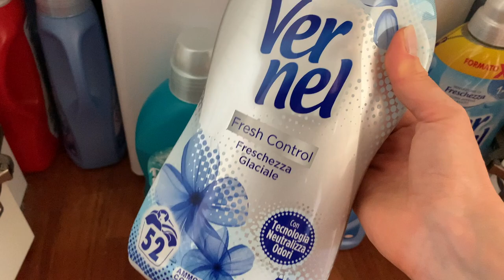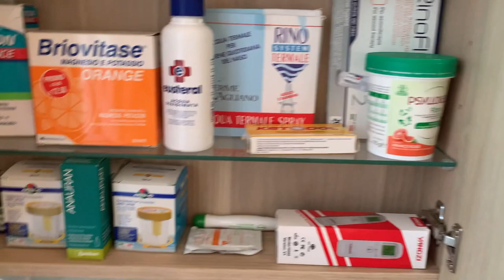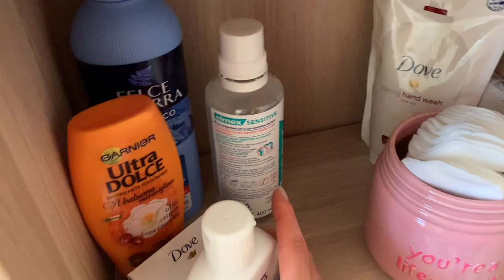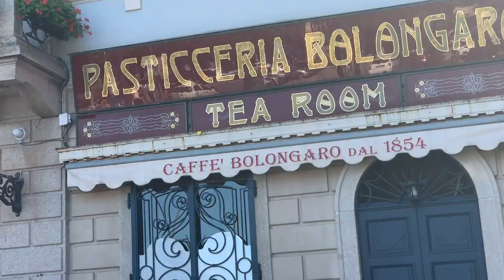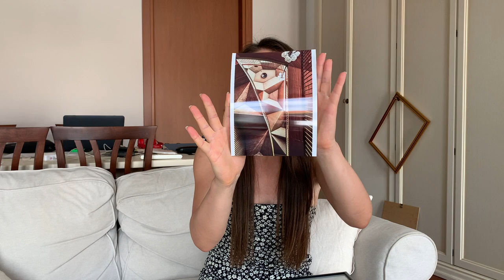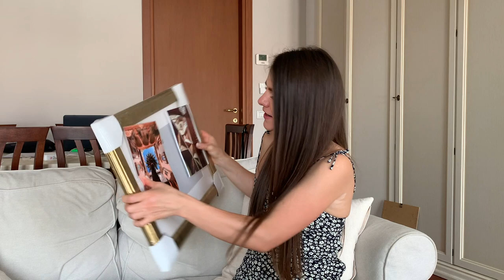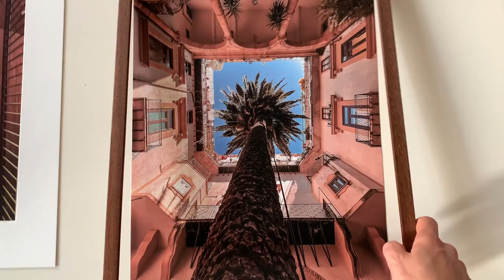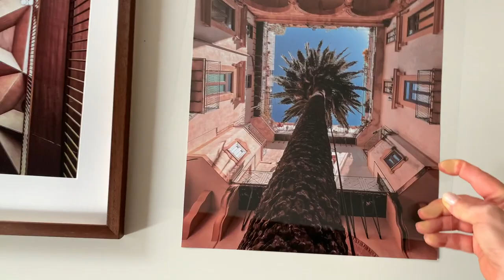ORGANIZZAZIONE, DECLUTTERING, DECOR & VIAGGI | COME PASSO DAVVERO I WEEKEND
In questo video facciamo un po' di sano decluttering e organizzazione insieme, così come un bel giro al lago! Tutto ciò che serve per mantenere sana la mente 😅

Il fotografo delle due foto è @marcelloiaconetti

Link diretto alla cornice acquistata su amazon

OUTFITS:

Outfit 1:
- Shorts: Monki

Outfit 3:
- Vestito: Mango